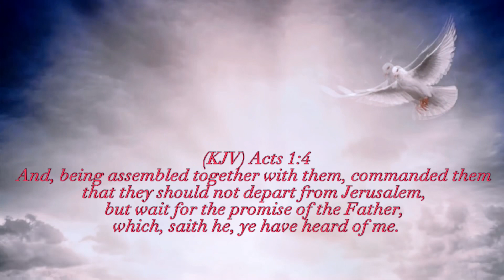I Don’t Mind Waiting (Cover) Juanita Bynum - Piano | Worship Instrumental | Easy Listening | Gospel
This is a song Titled “Peace” by: Juanita Bynum ​⁠  ​⁠ ​⁠ ​⁠ ​⁠
Music Production by: Montreal Davis Jr.

Feel free to worship, praise, or just simple soak in God’s presence. God Bless you in Jesus Name!!

​⁠Video by: @MeninoVFX